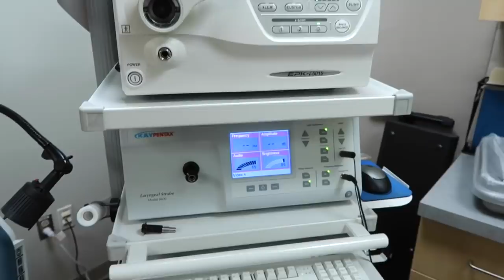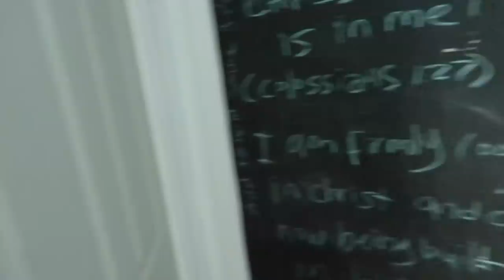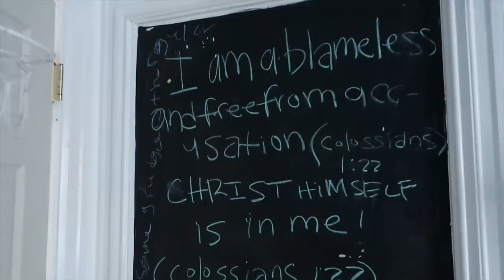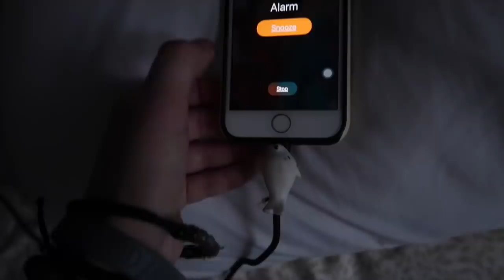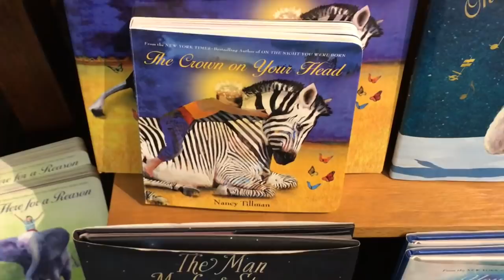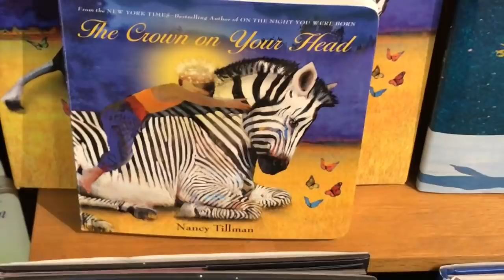Vlogging with EDS: PT Bootcamp and Making Steps Forward | Week 115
Once again, I'm sorry these vlogs are so backlogged!  Between therapy, travel (Packing and unpacking) and cooking, I scarcely have had any free time! So this vlog is going to seem a bit out of date.  I don't want to just skip ahead though since I feel like it is important to take you along and show you the work and time that has gone into the progress I am continuing to make. Thank you all so much for your patience!  I literally couldn't do it without you!

@invisiblekerry 's Pillow Recommendation

Accessibility by Abby provided the captions for this video for free.